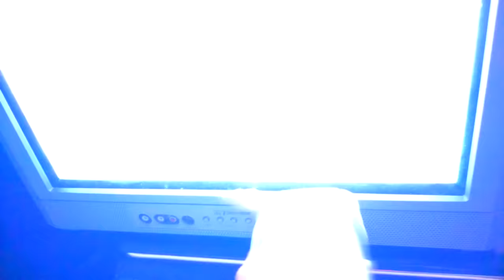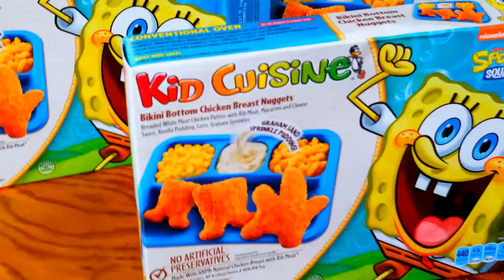THE SPONGEBOB SQUAREPANTS POPSICLE LOOKS CREEPY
The attempt at spongebobs life left spongebob popsicles scarred, and deformed. But his resolve has never been stronger.
apparently it's an "ice cream bar" but it doesn't contain dairy -_-